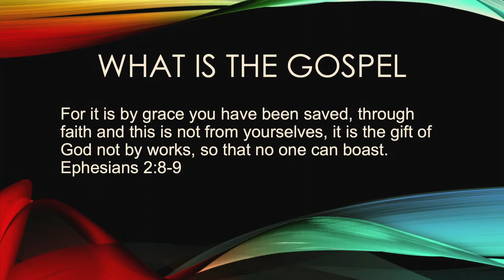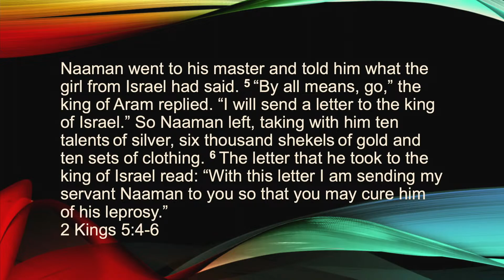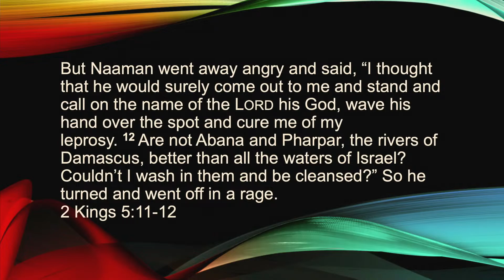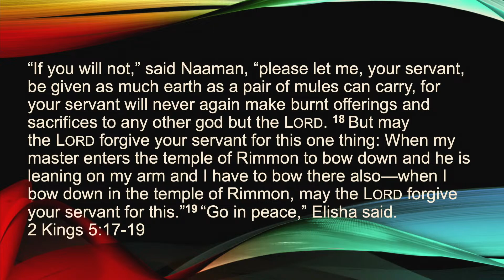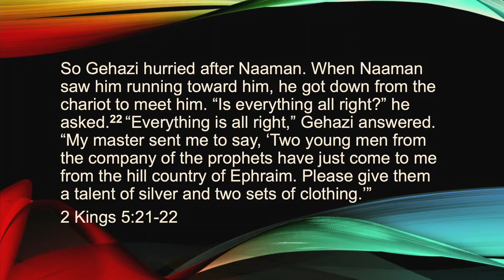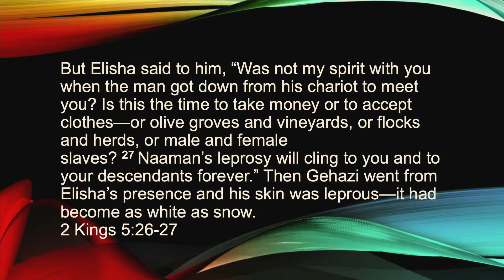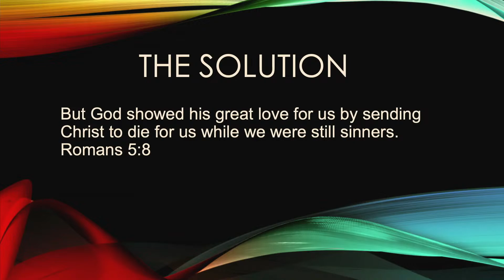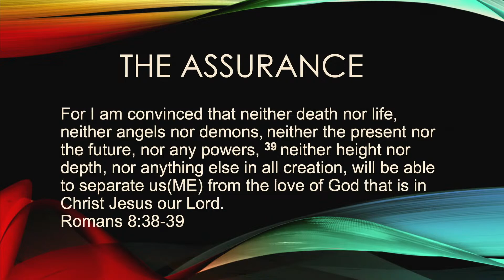Destroying the Gospel | Sermon by Elder Daryl Williams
In this heartfelt sermon, Elder Daryl Williams reminds us of the transformative power of faith and humility, drawing from the story of Naaman, a valiant soldier afflicted with leprosy. Through the influence of a young captive girl, Naaman is led to the prophet Elisha for healing. Elder Williams highlights the importance of trusting in God's plan and allowing Him to work in our lives, even when our pride tries to take control. Watch as Naaman's journey from pride to humility leads him to experience the miraculous power of God's grace.